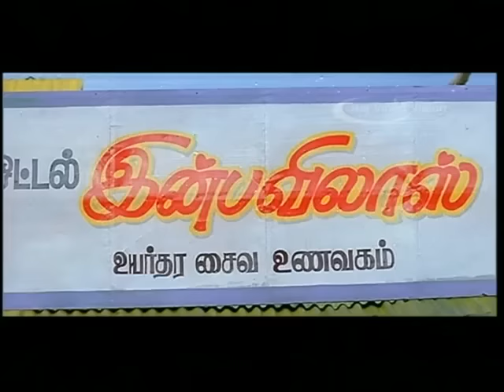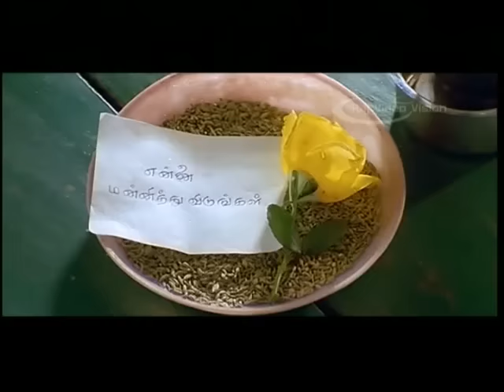Vanathai Pola Full Movie Part 6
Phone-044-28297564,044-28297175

Vaanathaippola (English: Like the Sky) is a 2000 Tamil drama film written and directed by Vikraman. The film features Vijayakanth in dual lead roles as well as Prabhu Deva, Livingston, Meena, Kausalya and Anju Aravind. Produced by Venu Ravichandran under Oscar Films, the film has a score and soundtrack composed by S. A. Rajkumar and cinematography handled by Arthur A. Wilson. The film tells the story of a caring brother who makes sacrifices to ensure his three younger brothers succeed in life.